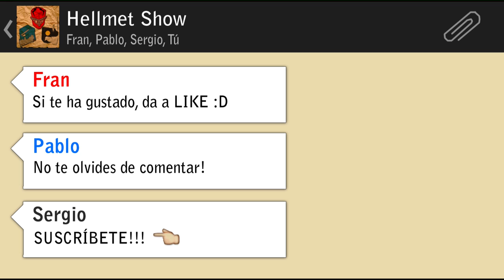¿Chats?¿En Serio? [Hellmet Show]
¿Nunca has pensado en lo absurdo que son los chats?

Buscanos en Twitter : @HellmetShow